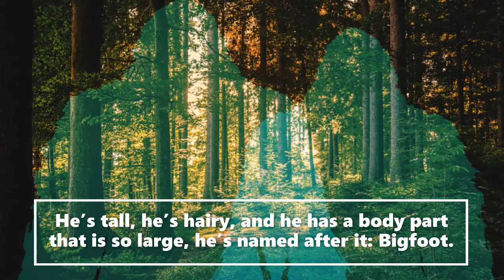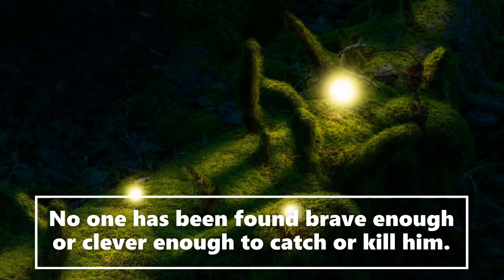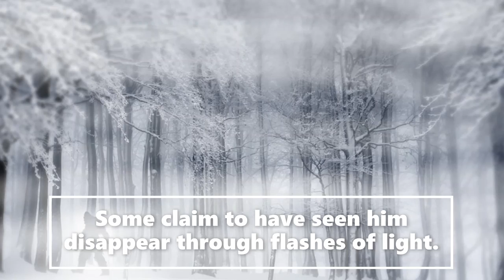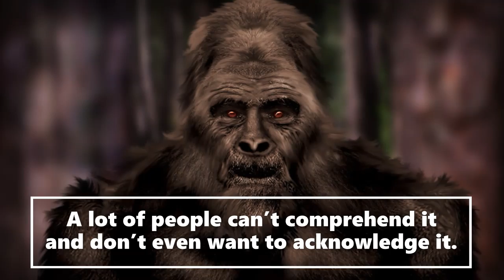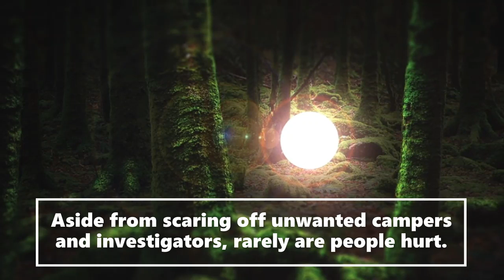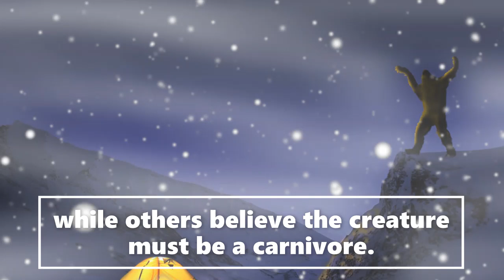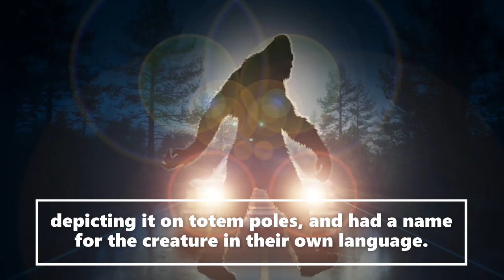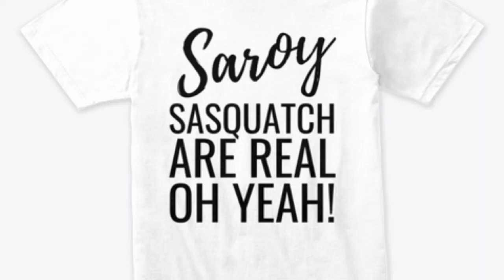(Prt2)Sharing Horror Cryptic Encounters At Boarding School Terrifying | (Strange But True Stories!)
Welcome to my Saroy channel. This is an entertainment channel for real bedtime stories. Today (Prt1)Sharing Horror Cryptic Encounters At Boarding School Terrifying | (Strange But True Stories!). We receive witness Sasquatch accounts and actual publicly documented cryptid sightings. Creative license is used to expand on the characters involved in these stories. We release daily encounters.  Lots of love to you all and hope you enjoy todays story, Sarah.

Special thank you to Steve Baxter for letting us use his wonderful artwork of, bigfoot, sasquatch, dixie cryptid, sstories, skinwalker and wendigo stories .